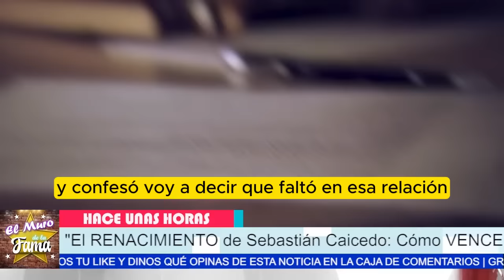🔴🔥"El Escándalo Expuesto: ¿Sebastián Caicedo Admite su Infidelidad con Juliana Diéz?"😱💔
"¿Realmente le puso el cuerno a Carmen Villalobos con Juliana Diéz? ¿Es cierto que Sebastián Caicedo juega para el otro lado? La verdad es que luego de que Sebastián Caicedo y Carmen Villalobos tronaran, nos quedamos con muchas dudas, y muchas preguntas sin respuesta."

"Pero resulta ser, amigos, que a casi dos años de estar separados, y cada quien con una nueva pareja, el actor retomó el tema, para decir la verdadera razón por la que su matrimonio con Carmen no funcionó. Después de un largo noviazgo de trece años, la pareja decidió casarse en 2019. Sin embargo, tras tres años de matrimonio, tomaron la difícil decisión de ir por caminos separados."

Entertainment
Television program
noticias de espectaculos
espectaculos noticias
noticias de la farandula
tv mexicana
Televisa espectaculos
chismes
escandalo de los famosos 2024
farandula 2024
chisme de farandula
karol tamiko
programa hoy
suelta la sopa
polemica
Ventaneando